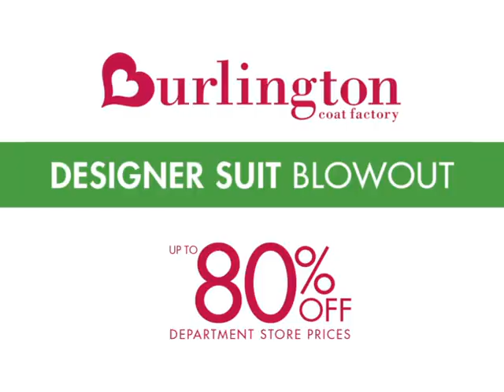Burlington Coat Factory Suit commercial